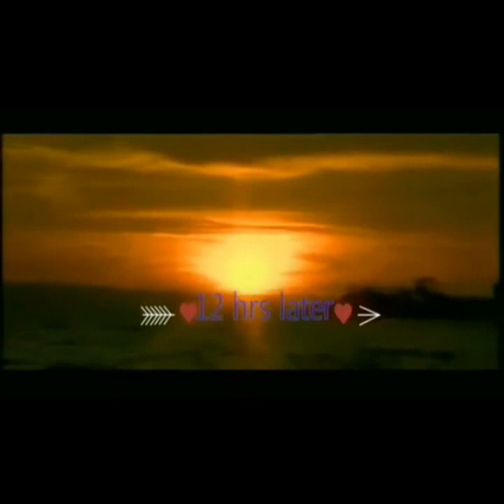Snake fish catch by Two people, amazing fishing skill HD video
This is a Assam fishing technique_ Here people tied many hook in fishing rods and leave tham in river for whole night and next day they check their hook for fish... different kind of fish trapped in hook, snake fish, Assam fishing technique, People fishing with hooked, amazing fishing skill, Assam traditional fishing style...